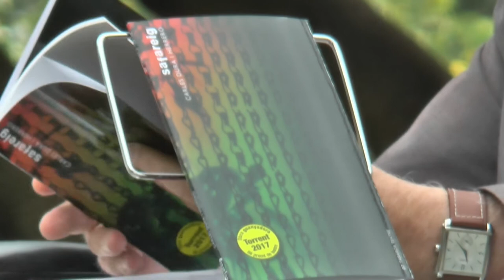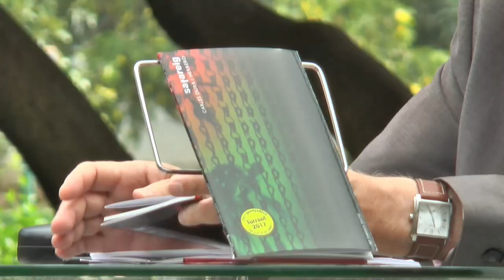Fira del Llibre 2018 - CARLES DURÀ, "Safareig"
“Fer safareig” forma part de la natura de l’ésser humà. Ningú no s’escapa dels prejudicis quotidians, quan imaginem una història sobre les persones que trobem pel carrer. Per això, “fer safareig” és també fer literatura. Els clàssics creuen les seues paraules amb les nostres per a inventar un món en què actuem cons-tantment en la plaça pública. En aquesta obra, les aparences i les primeres impressions conformen un relat amb moltes veus en què les tensions entre joves i adults amaguen d’altres conflictes en què tots tenim alguna responsabilitat.